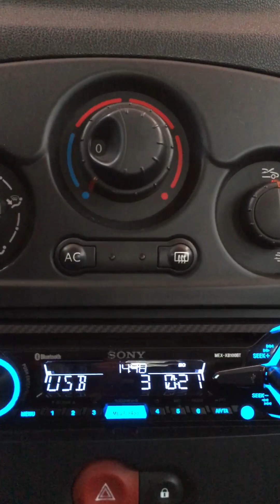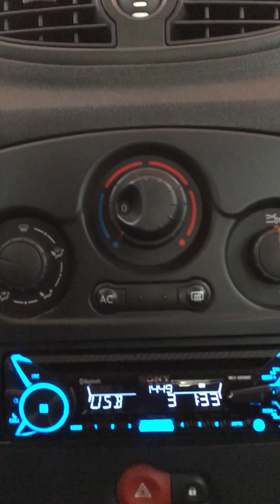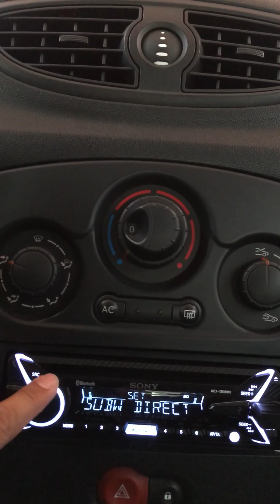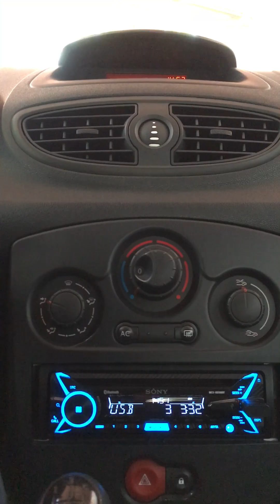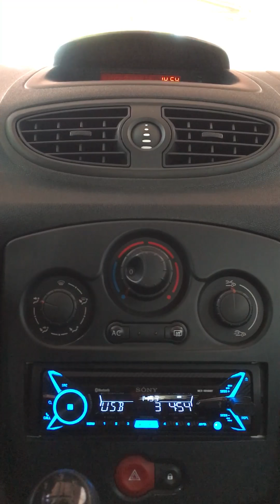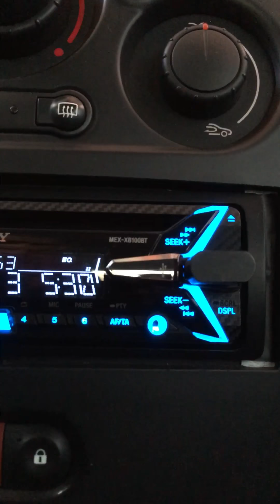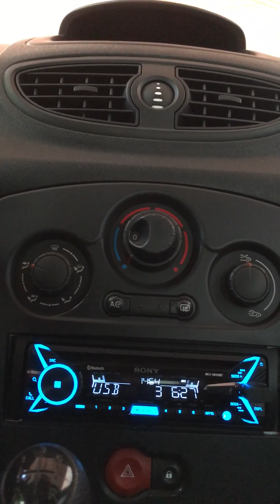Nils Lofgren - Keith Don't Go